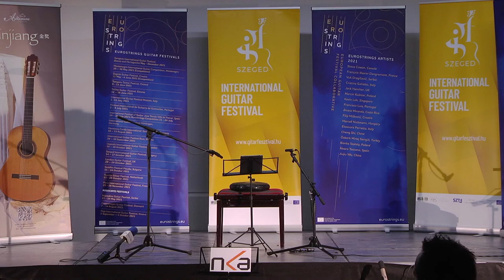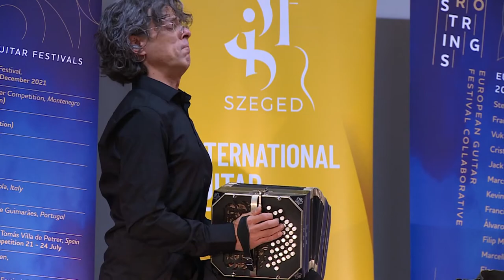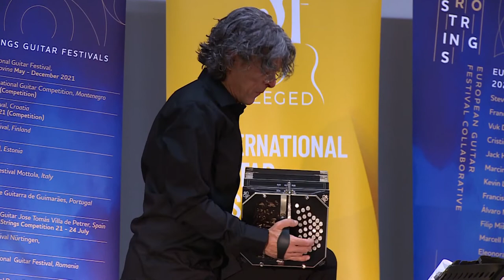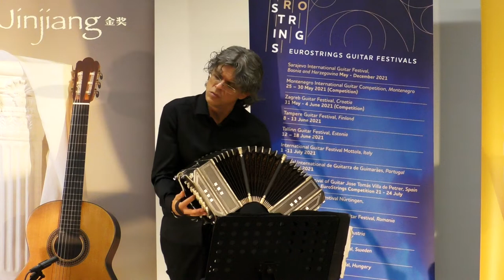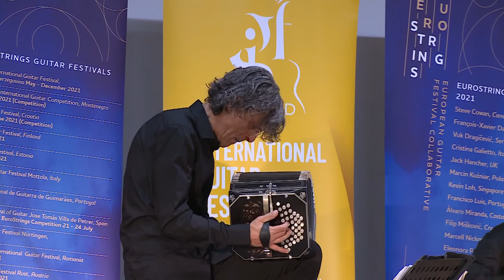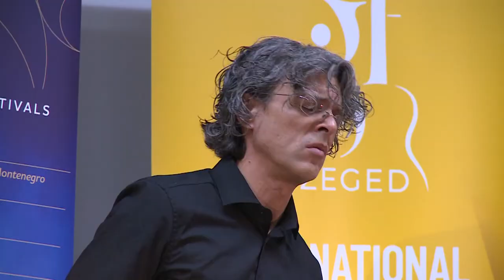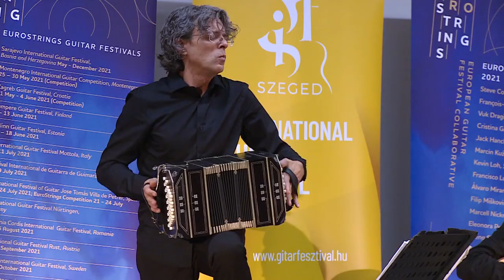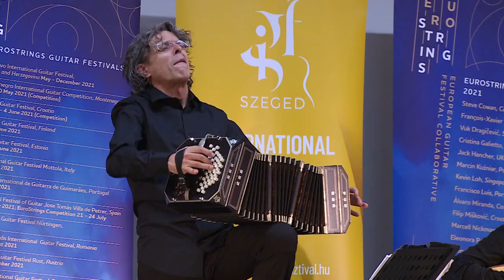Florian Larousse (FR) és Giampaolo Bandini & Cesare Chiachiaretta (IT) koncertje I 22. Szeged IGF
A 22. Szeged IGF | International Guitar Festival exkluzív gálakoncertje nemzetközi sztárvendégekkel!

FLORIAN LAROUSSE
Az 1988 -ban született Florian Larousse nyolcévesen kezdett el gitározni Philippe Vanderstichel tanítványaként. Zenei tanulmányait a Párizsi Konzervatóriumban Pedro Ibanez gitáros tanulójaként folytatta, majd 2006 -ban megkapta az első díját. Ugyanebben az évben belépett a Párizsi Nemzeti Zenei Konzervatóriumba, ahol Roland Dyens osztályában tanult, mindeközben Judicaël Perroy-jal dolgozott intenzíven. Elért eredményei a Guitar Foundation of America 2009-es versenyén és a Hubert Kappel versenyen széles nemzetközi közönséggel ismertették meg az Egyesült Államokban, Kanadában, Mexikóban, Kínában, Németországban koncertsorozatoknak köszönhetően. Florian Larousse nemzetközi díjai közé tartozik még a 200 -es José Tomás Nemzetközi Verseny első díja, a Southwest Guitar fesztivál második díja, harmadik díj a németországi Iserlohn Nemzetközi Versenyén és harmadik díj a Sernancelhe Nemzetközi Versenyen, Portugáliában. Hugo Cuvilliez francia lantus gitáron játszik, és a Savarez Strings támogatja.

GIAMPAOLO BANDINI & CESARE CHIACHIARETTA DUO
A Giampaolo Bandini - Cesare Chiacchiaretta Duo (gitár és bandoneon) 2002-ben alakult, azzal az egyértelmű céllal, hogy az argentin zenét a legreprezentatívabb és legautentikusabb hangszereinek varázsa révén nyűgözze le a hallgatóságot. A duó azonnal megkerülhetetlen pontjává vált a nemzetközi koncertéletnek, köszönhetően a kiváló kommunikációs készségüknek és rendkívüli karizmájuknak. A világ legfontosabb fesztiváljainak és színházainak meghívására több mint 50 országban turnéztak, kiemelkedő kritikai- és közönségsikerrel.